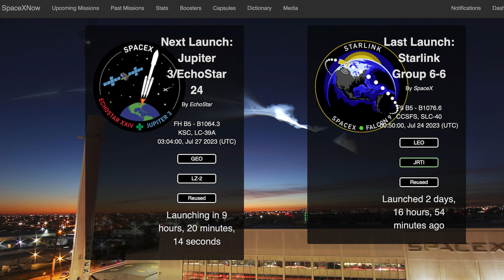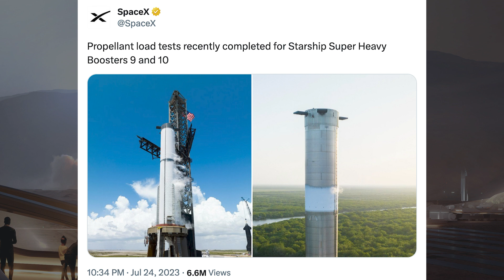SpaceX Starship Updates! Booster 9 Cryo Tested on Refurbished OLM! TheSpaceXShow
Welcome to the latest SpaceX Starship updates video from TheSpaceXFans. We have a whole bunch of updates to kick off the video for the standard SpaceX news. Not much to talk about over in Boca Chica, but there has been Booster 9 cryo tested on refurbished OLM! Plus, there’s some interesting information regarding Starship 27 which is being scrapped. Sit back and enjoy!